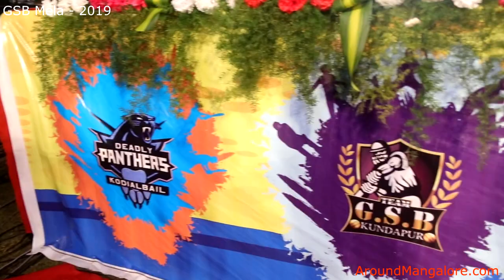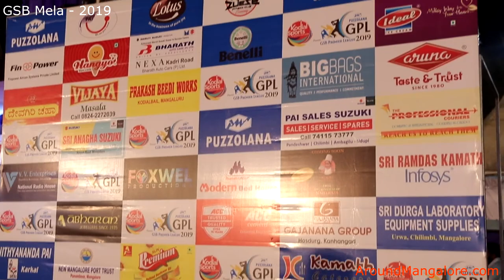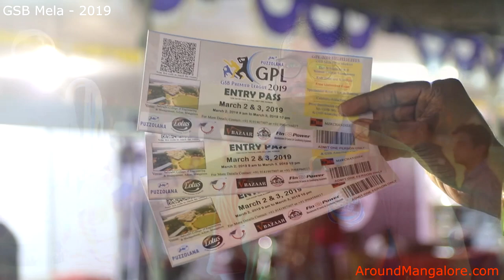GSB Mela - 2 & 3 March 2019 - Sahyadri Grounds, Adyar, Mangalore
GSB Mela 2019

On 2 & 3 March 2019
Venue: Sahyadri Grounds, Adyar, Mangalore